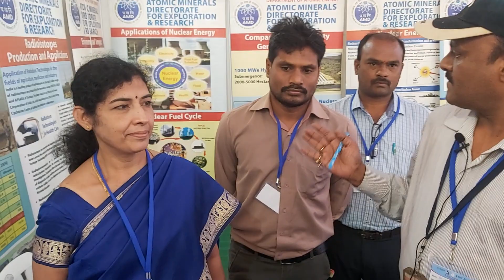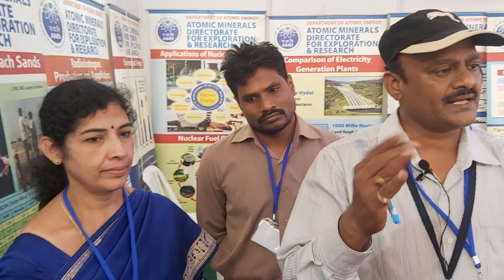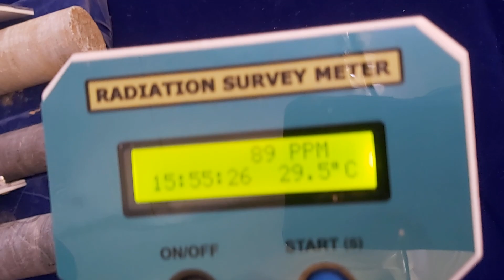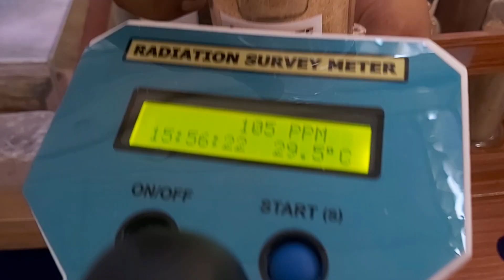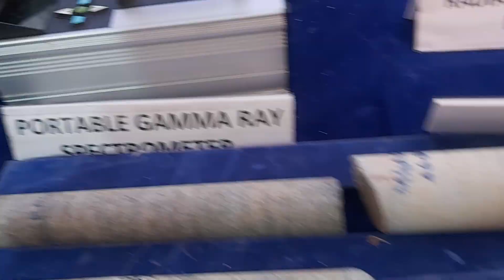Dr Niranjan Kumar | Department of Atomic Energy | DAE | Science Week Festival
the official YouTube channel of All India Radio Hyderabad.   Click on the bell icon to receive the latest notifications on programmes uploaded every week.
Download our apps  "NewsOnAir" on the Google Play store.